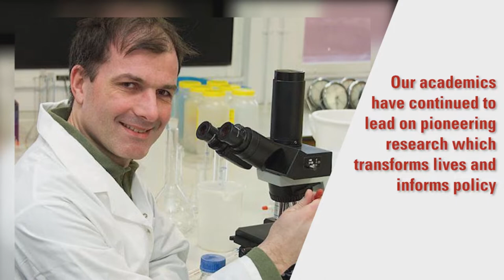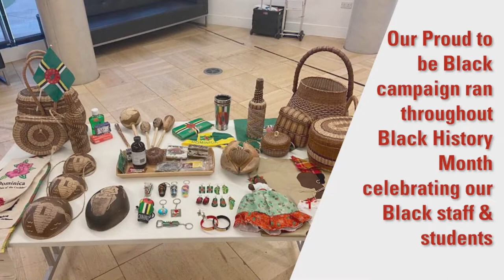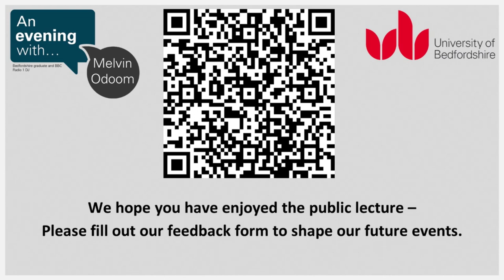An Evening With... Melvin Odoom - 10th February 2022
The University is thrilled to have one of our own returning to host a public lecture. Melvin Odoom, who has worked as a broadcaster across the BBC and ITV, graduated from the University's Media Performance and Radio course in 2001.

Melvin's lecture will take the form of a Q&A about his life and career and is sure to be inspiring to all those at the University, as well as anybody interested in broadcasting and the media.
The Q&A will be hosted by a student panel from the University, led by our Vice Chancellor, Professor Rebecca Bunting. Sitting on the student panel will be Annie Apakoh (Second Year, Media Performance for Film, TV and Theatre), Jose Goncalves (Third Year, Broadcast Journalism) and Toby Crabb (Third Year, Radio and Audio and Student Manager of RadioLab), all of whom have found Melvin an inspiration as their passion for media and broadcasting has developed.

The students hope to glean some invaluable tricks of the trade from Melvin, while also sharing in laid back, comfortable conversation with a true Beds role model.